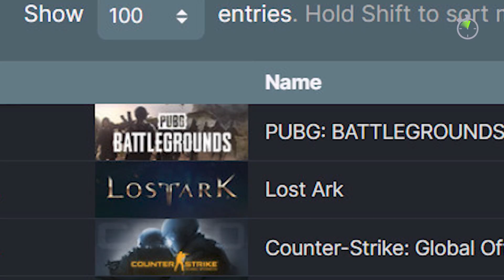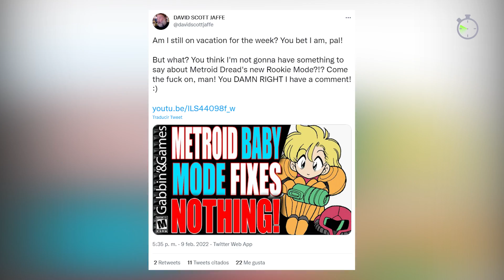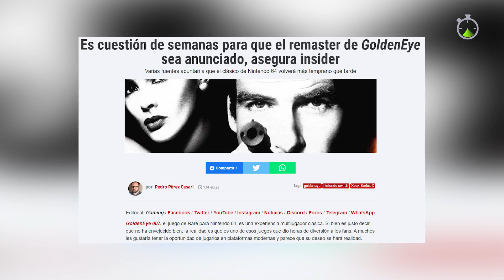SPEEDRUN LITE: Resumen de noticias del martes 15 de febrero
¡Las noticias más veloces!